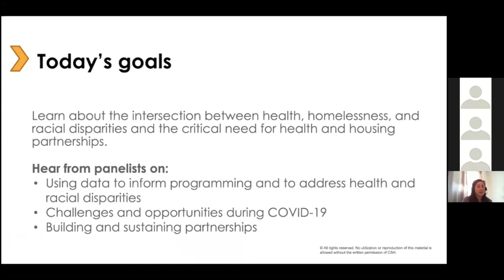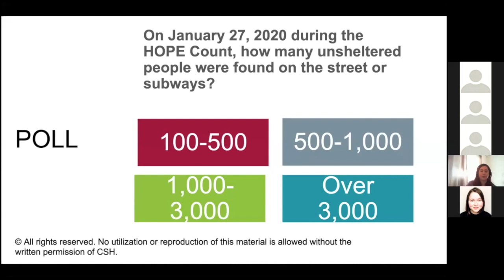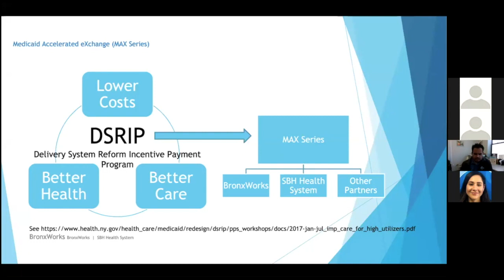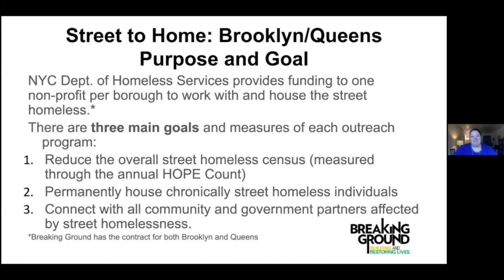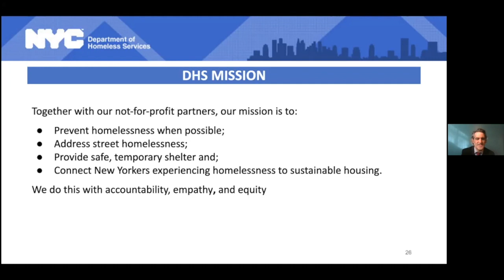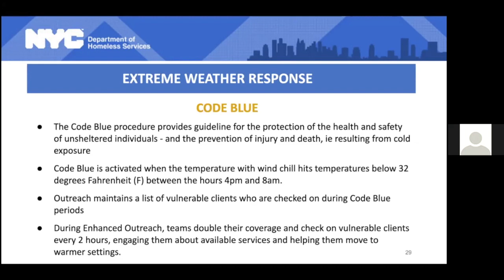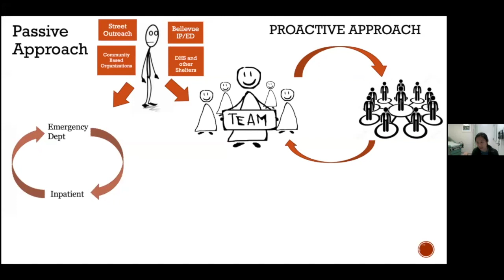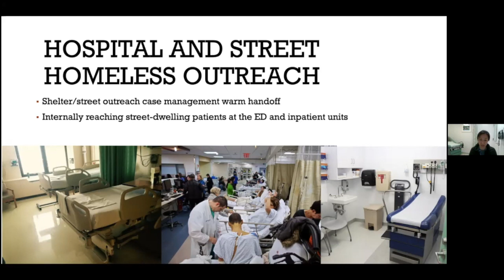Panel: How to Build Lasting Partnerships Between Hospitals & Street Homeless Outreach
2020 Annual Convening